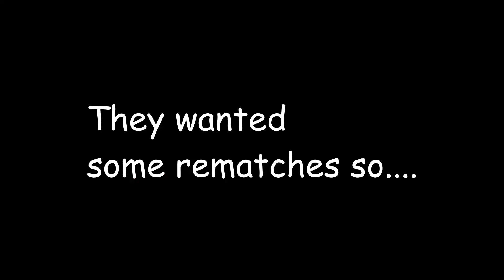3v1'ing My Fans In Arsenal😬😱⌚🙏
Tell me why I get 0-10 ping on fortnite but I get 100 ping spikes on roblox. 😣
Don't mind the talking in the background. The people I was going against were in a call and I just so happened to be in that call too. 😬

Song: Hella Sketchy - "Stupid"